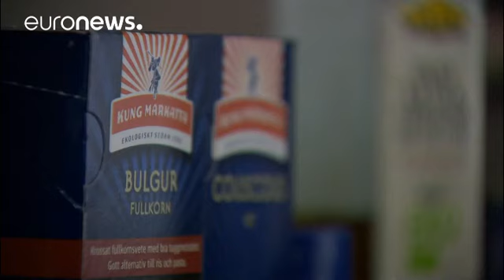Σουηδία: Κρατικά φυλλάδια με οδηγίες επιβίωσης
Για το ενδεχόμενο φυσικής καταστροφής ή πολέμου…